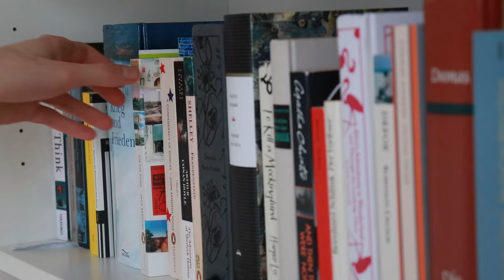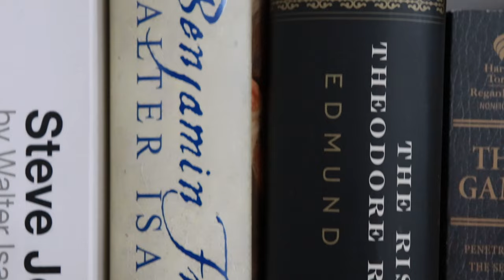How to Become a Minimalist | A Beginners Guide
How to become a minimalist. In this video, I talk about transitioning to minimalism and getting started on becoming a minimalist.